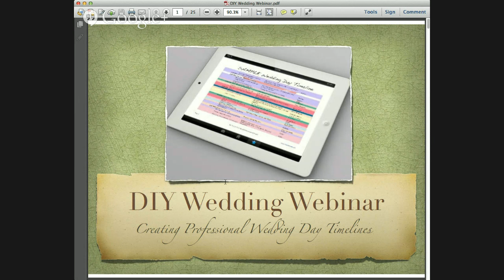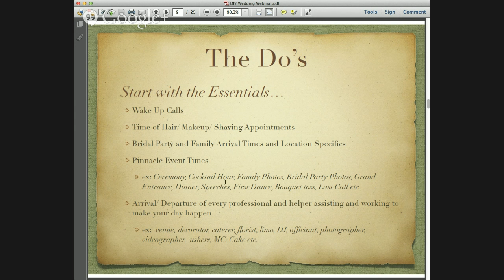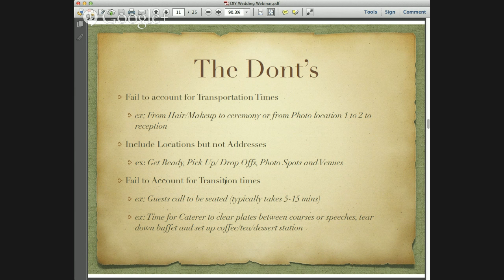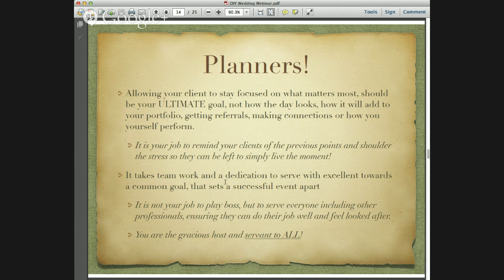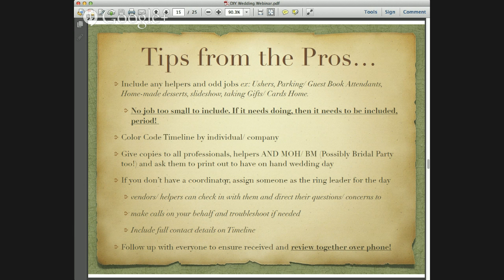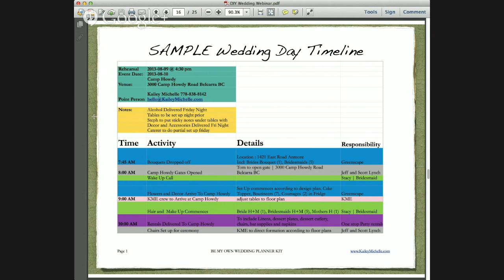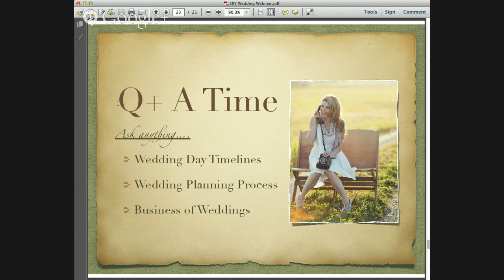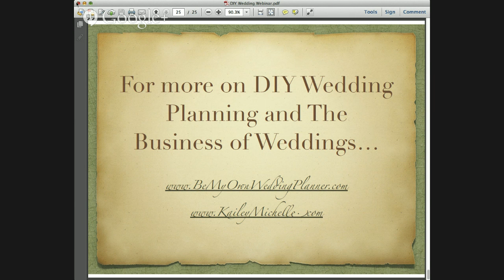DIY Wedding Webinar | Creating a Professional Wedding Day Timeline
Creating Wedding Day Timeline like the Pros Use!

Over the years, the Wedding Day Timeline has become my secret weapon and has truly allowed me to serve with the excellent and passion I strive to bless the industry with.

Together, we'll walk through:
The Do's and Dont's of Creating a Professional Timeline
Tips and Tricks from the Pros
A Real Wedding Example + Demonstration
Q+A Time

For a limited time, you can view the webinar recording FREE of charge.

You can also download a copy of the powerpoint presentation to follow along and use for future referencing!